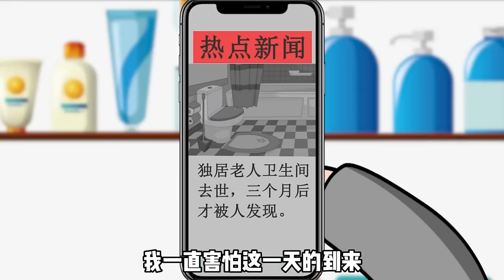【SD動畫】無賴青年囂張跋扈欺負老人，當眾扇耳光罵髒話，得知真實身分嚇得跪地求饒【暴走王金條】